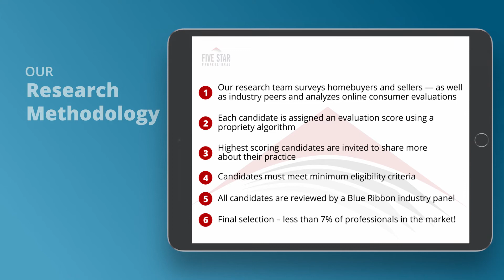2020 Seattle Five Star Mortgage Professional Duane Martin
Duane Martin wins the 2020 Five Star Mortgage Professional Award! Five Star Mortgage Professionals represent those who are outstanding in their field. Winning professionals are selected as a result of a rigorous and objective research process. For any market, each year’s field of winners represents no more than 7% of professionals within the market.